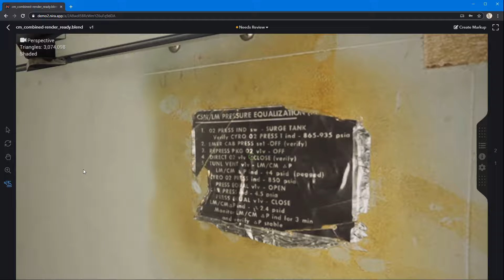Apollo 11 Command Module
Using Nira in a web browser to explore the Apollo 11 Command Module. Textures intricately captured at up to 8K in resolution -- detail so high that you can clearly read the hand written markings

Model made generously available by the Smithsonian.